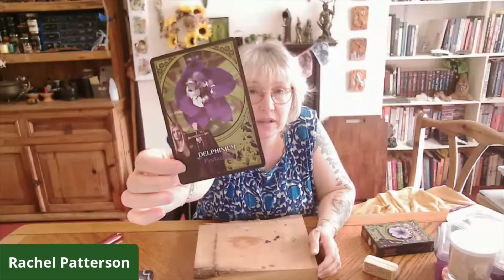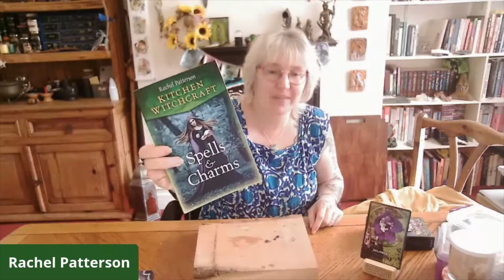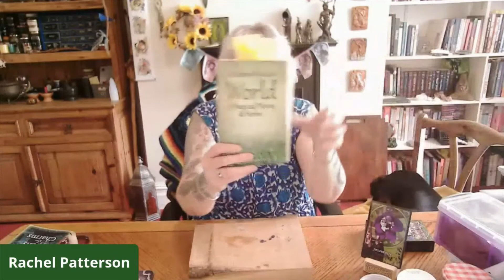Protection Magic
Recording of a live chat/Q&A about protection magic with witch and author, Rachel Patterson